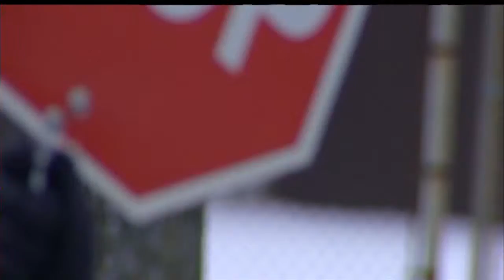Area Homeless Seek Shelter As Temperatures Drop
With frigid temperatures forecast for Thursday, it's crucial for
everyone in the area to find shelter to stay warm. David Douglas
reports.